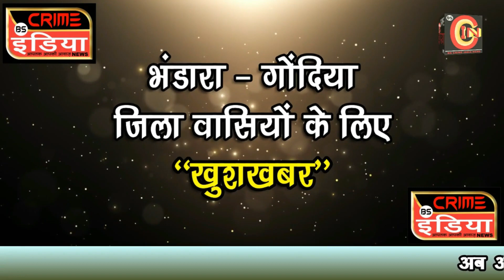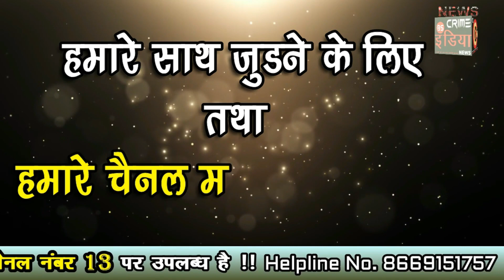मतदाता पंजीयन में करें सहयोग !!